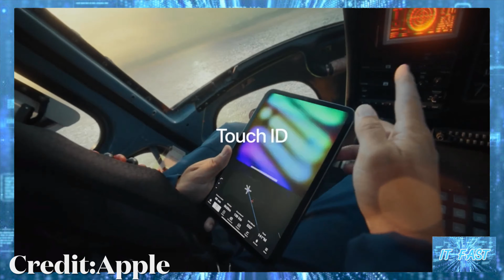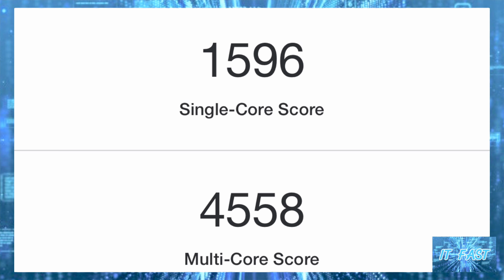เผยคะแนนทดสอบ IPAD MINI (2021) ที่ใช้ GPU แบบเดียวกันกับ IPHONE 13 PRO MAX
iPad14,2 - Geekbench Browser